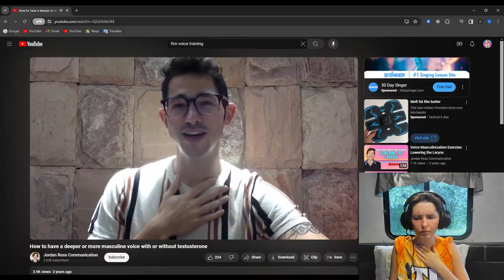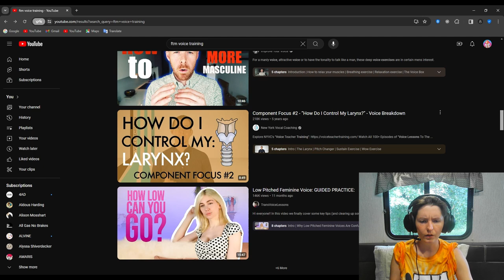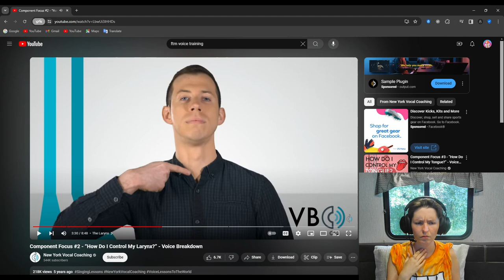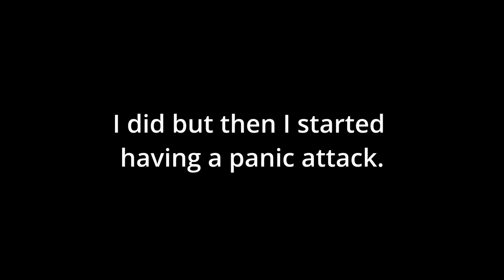DAY 3 (the dysphoria episode)